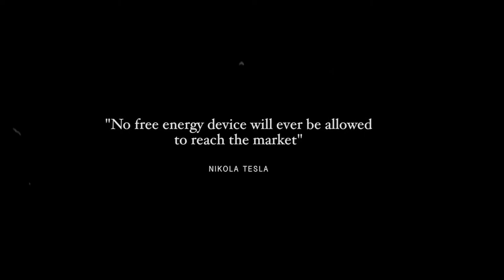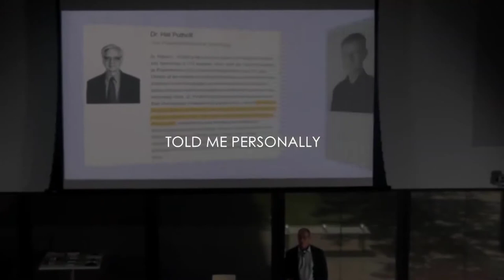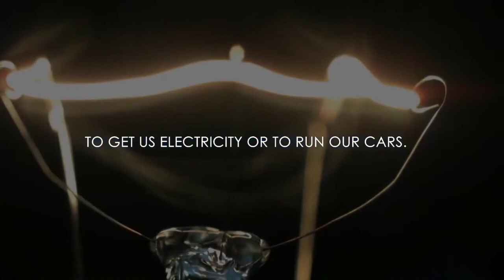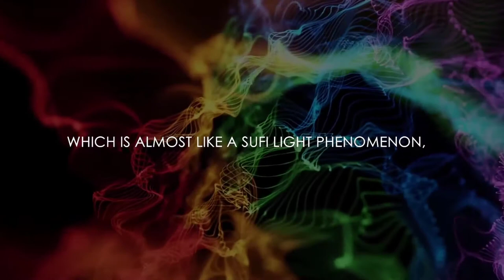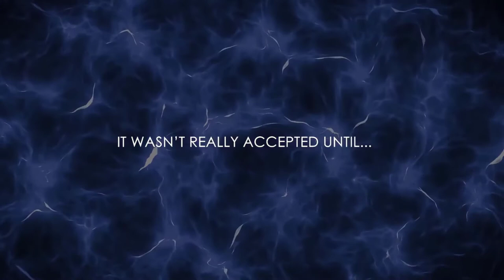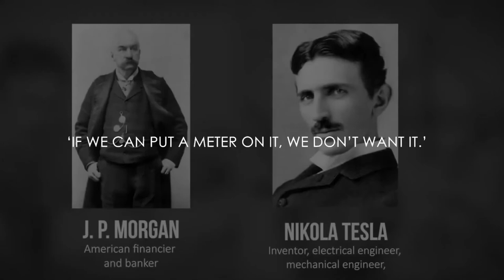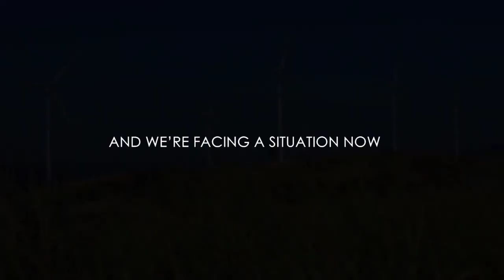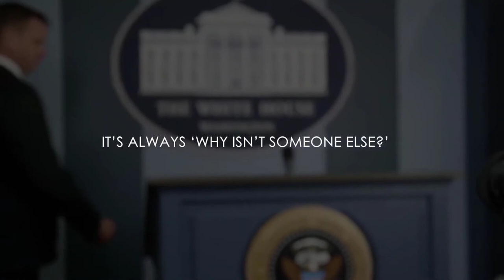It Will Be The End Of Energy Companies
The FORBIDDEN Technology of Nikola Tesla
►Special thanks to DR. STEVEN GREER